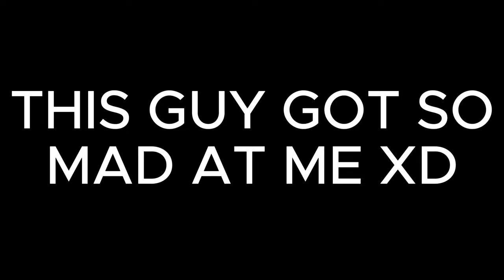1v1 VS GYRO ABUSER | PLANE CRAZY | NEW UPDATE | ROBLOX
no its not op (not yet)